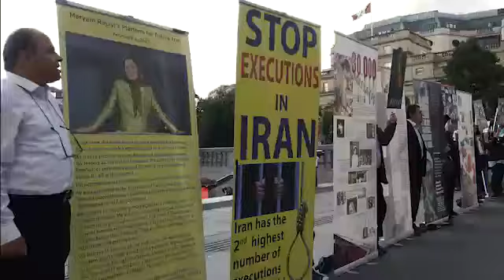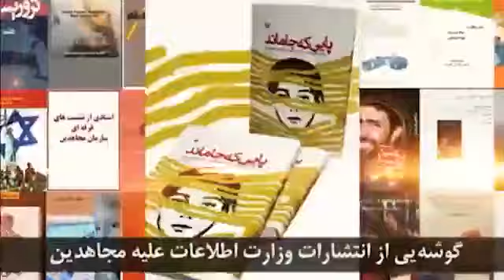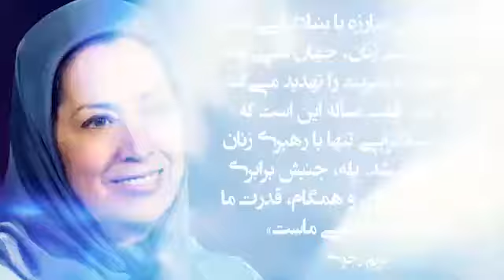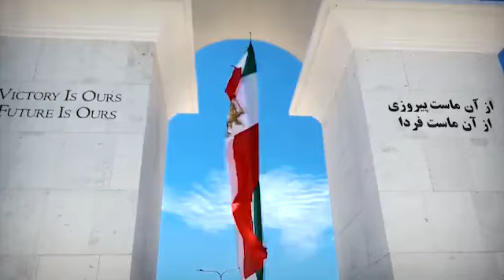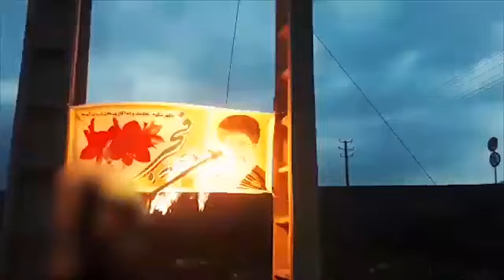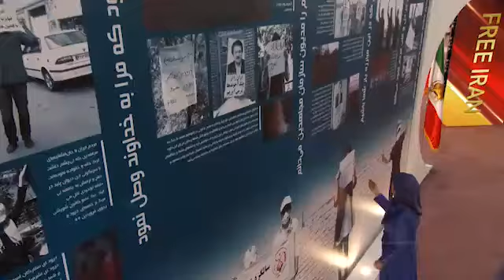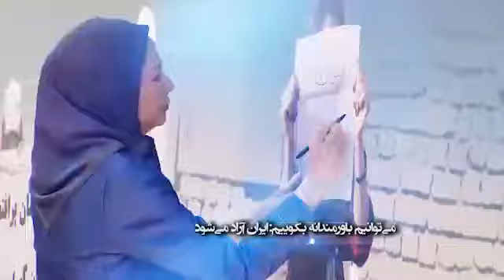مریم رجوی کیست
مریم_رجوی ؛ فارغ التحصیل مهندسی متالوژی از دانشگاه شریف تهران، یکی از تأثیرگذارترین افراد در تاریخ سازمان مجاهدین خلق ایران است. مریم رجوی سرآغاز تحولاتی بزرگ در این سازمان بوده و هدایت سهمگین‌ترین نبردها علیه جمهوری اسلامی برعهده داشته است. او الهام بخش نسلی از زنان در جنبش مبارزه‌ بوده است. در مقابل رژیم ایران در طول چند دهه بزرگترین کمپین منفی‌گویی و لجن‌پراکنی را که علیه یک فرد امکان‌پذیر است و در در تاریخ ایران سابقه ندارد در رابطه با او به اجرا گذاشته است...